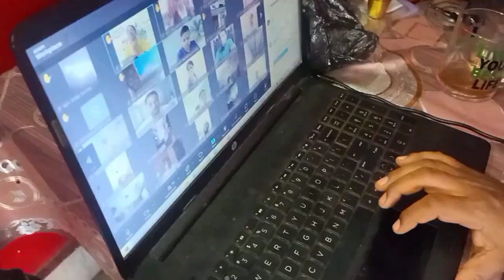Mera 🌄Morning Routine ll पूरी रात 😰गर्मी ने किया परेशान ll सुबह होते ही पति ने दिया सरप्राइज 😳😳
Mera Morning Routine
husband ne diya khas gift

subah 5:00 baje uthkar 11:00 baje tak shaktiman Ki tarah khatm Karti hun sare kam
subah uthate hi ho jata hai dimag kharab dekhkar kidhar se shuru karun

Indian housewife
Bina aalas kiye ghar ke kam aur dher Sara khana taiyar minuton mein

housewife hona itna bhi aasan nahin
super fast Bankar kam Karti hun subah se Sham Tak
healthy morning life style
mujhe mere Jaisi hi housewife pasand hai

aaj se pahle Meri body mein bahut sari bimariyan thi jiski vajah se main acche se kam nahin kar paati thi ghar ka
aur aaj main healthy life style ko enjoy kar rahi hun
10 kg weight loss only 2 months

Inteligent Hun Main mujhe aaj hi pata chala
I am so happy
interested housewife
my new dress kaisi lagi aapko

my new Friend 🤗 Blog
fitness Lifestyle fitness formula

Simple Housewife blog Mera new tripot laddu ice cream night party
evening kitchen cleaning blog

milta hoga aaram Sunday ko aapko lekin mera kam to 10 Guna badh jata hai ghar Bhi aur bahar bhi

subah 5:00 baje se 10:00 baje tak khatm Karti hun khana banane ka kam
full  day routine Indian housewife blog